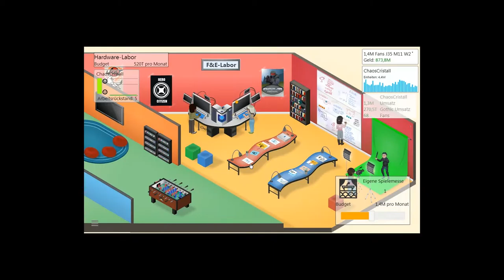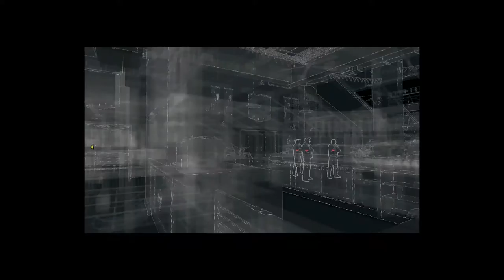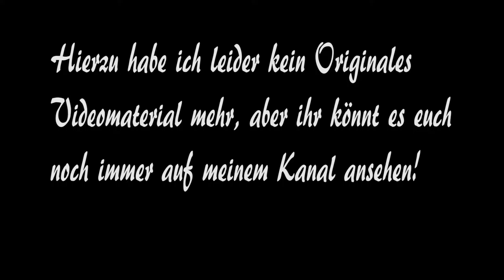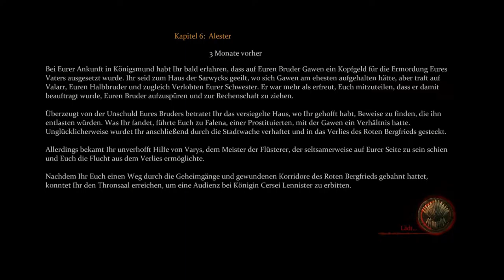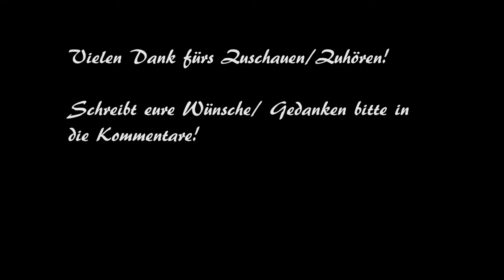Ein etwas längeres INFOVIDEO - Vergangenheit, Gegenwart und Zukunft von meinem Kanal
Wie der Titel schon sagt, ein "etwas" längeres Infovideo. Ich erzähle allerhand über meinen Kanal, meine alten Projekte und was die Zukunft so bringen mag. Schreibt eure Meinung unten in die Kommentare!